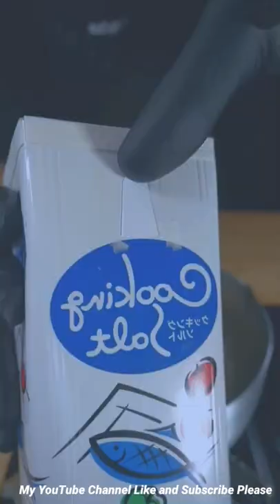Easy Penny Mixing cooking